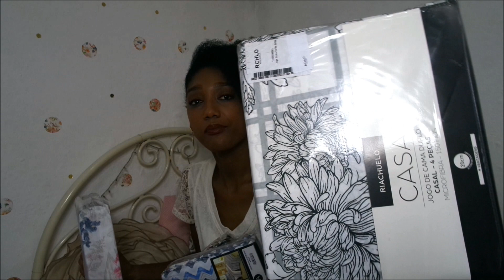COMPRINHAS PARA O LAR #8 - LENÇOL, TOALHAS DE BANHO, PANO DE PRATO, TAPETES E MAIS.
Comprinhas para o lar, compartilhando com vocês, um pouco dessa fase. Já estou casada e esse foi o último video gravado Solteira, em breve videos atuais hhaha. confira e saiba mais informações clicando no ¨Mostra Mais¨.

♥ Lojas Citadas

LE BISCUIT
RIACHUELO
MERCADINHO DE BAIRRO
NARCISO ENXOVAIS
LOJA A BONITA
A PARAIBANA ENXOVAIS
CASA DO REAL OU MUNDÃO DO REAL
SUPERMERCADO BOMPREÇO OU WALMART

♥ Instagram - @elzisantosblog, @santalimainteriores e @kap115

Beijoos, até mais!